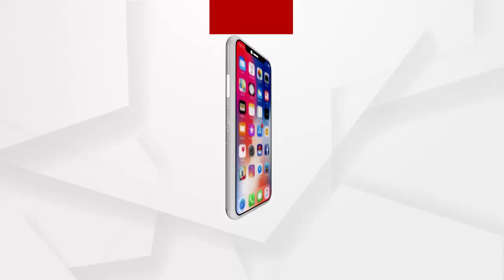In Bhubaneswar, the lives of 164 children are at stake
ଆଇଆରସି ଭିଲେଜର ପାତରଅନ୍ତରକୁ ନେଇ ପ୍ରତିବାଦ କରିଛି ଏବିଭିପି .